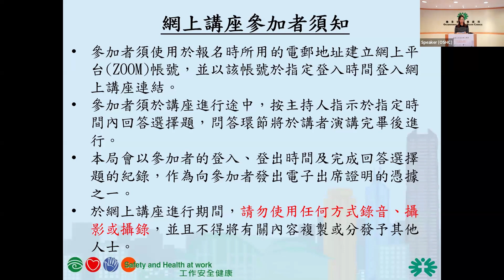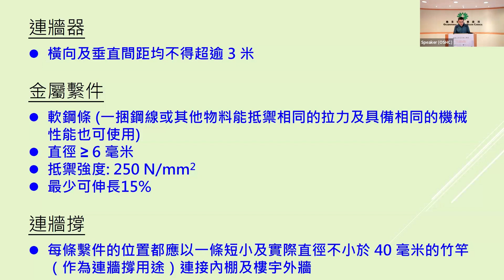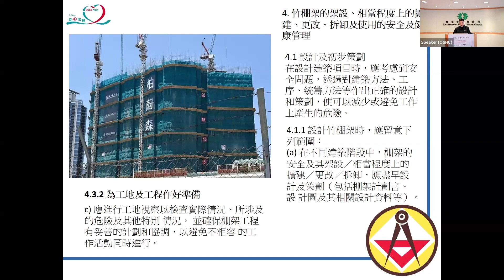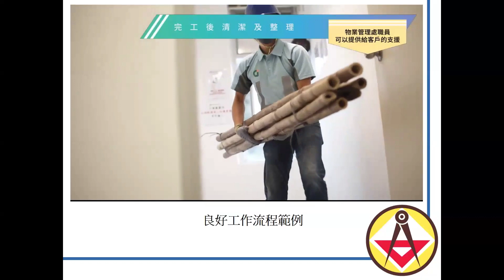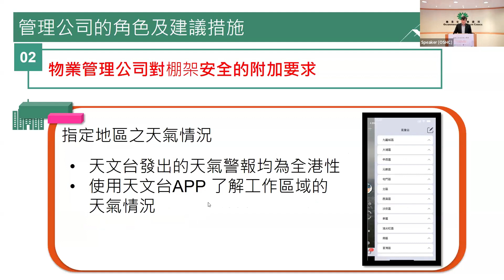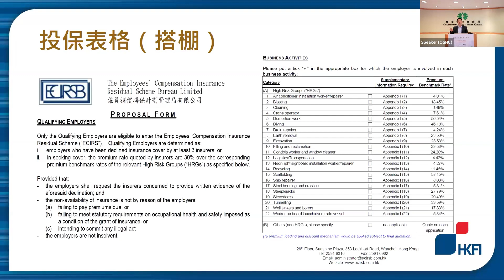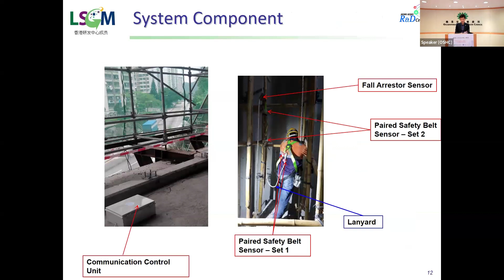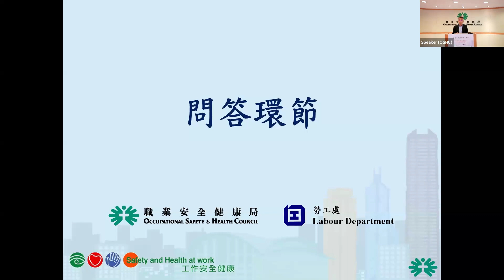棚架工作安全網上講座 (29/5/2024)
裝修維修工程許多時都需要使用懸空式竹棚架協助施工，在工地或物業內搭拆、使用及管理竹棚架，稍一不慎，可引致嚴重意外。安全工作系統和創新監察防墮系統可防止工人從高處墮下，防止意外發生。為加强業界對棚架作業安全操作及管理的了解，職業安全健康局聯同勞工處舉辦「棚架工作安全網上講座」，邀請了來自政府及業界的專家分析與棚架工作有關的意外個案，分享涉及棚架的良好作業方式。

00:00:00 開始

00:01:37 竹棚架工作意外個案分析 - 勞工處分區職業安全主任(行動科)(小型裝修及維修工程第三分處) 顏尊德先生

00:12:10 介紹《竹棚架工作安全守則》修訂內容 - 勞工處職業安全主任陳偉傑先生

00:24:47 搭拆竹棚架安全實例 - 香港棚業商會理事長梁善偉先生

00:35:09 工地竹棚的安全管理 - 香港建造商會代表劉傑先生

01:02:11 管理物業內搭拆及使用懸空式竹棚的經驗分享 - 香港物業管理公司協會理事王榮樂先生

01:26:14 為竹棚架工作購買保險的注意事項 - 香港保險業聯會意外保險公會委員丘振雄先生

01:49:26 應用物聯網創新科技 監察防墮系統使用情況 - 物流及供應鏈多元技術研發中心助理總監業務發展唐世豪先生

01:59:20 介紹「裝修及維修業職安健星級企業計劃」及「快速安裝工作平台」- 職業安全健康局高級顧問徐健威先生